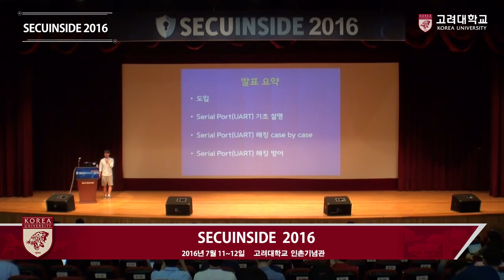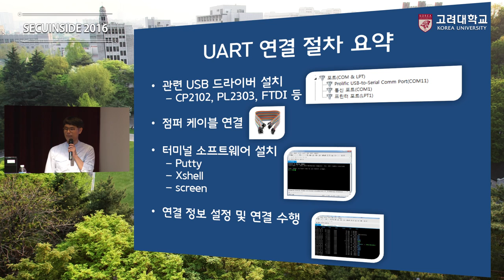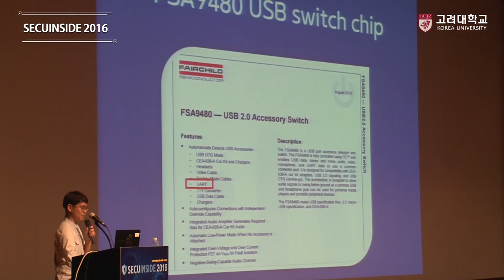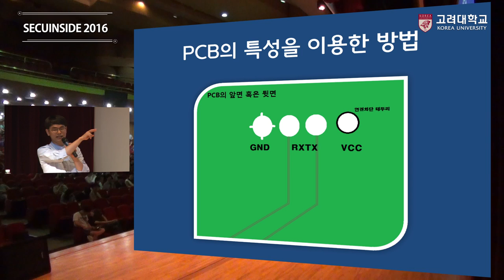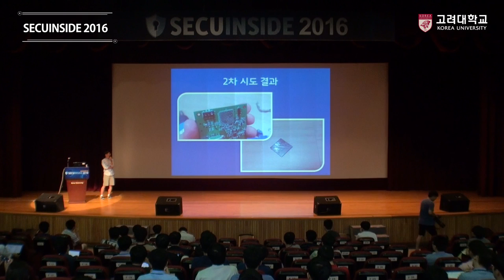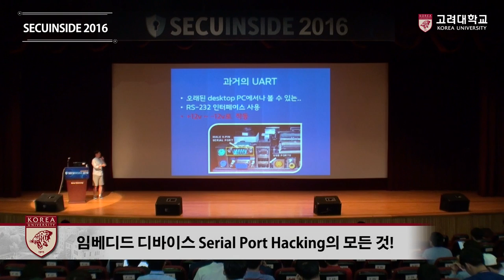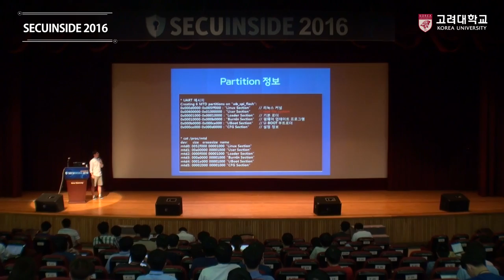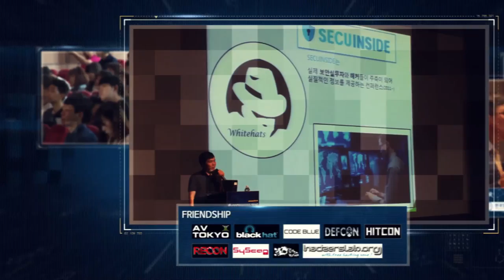[고려대학교 Korea University] SECUINSIDE2016_2_5_ 정구홍 Video Clip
[고려대학교 Koera University] SECUINSIDE2016_2_5_ 정구홍 Video Clip

SECUINSIDE 2016

엠베디드 디바이스 Serial Port Hacking의 모든 것!

정구홍 (GRAYHASH)

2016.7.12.